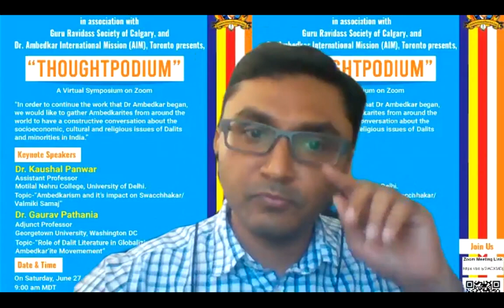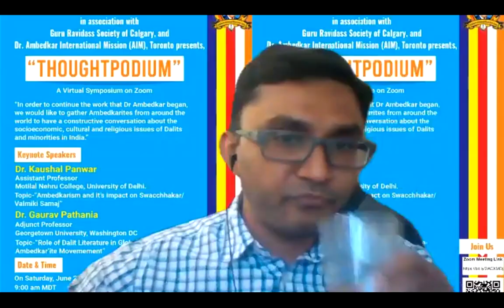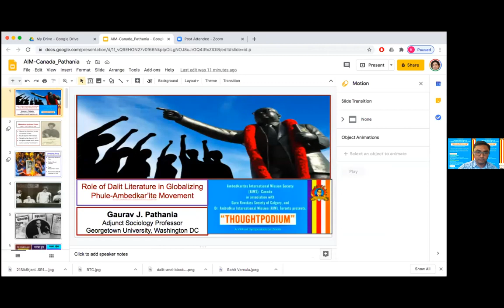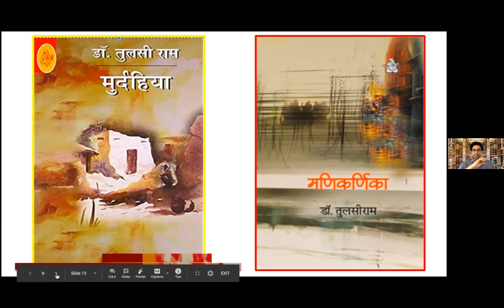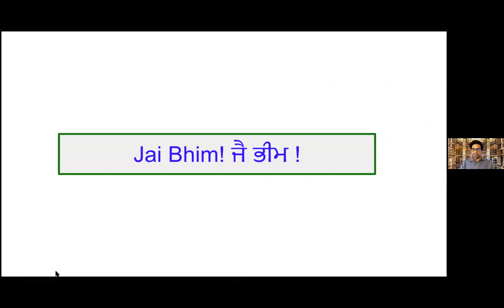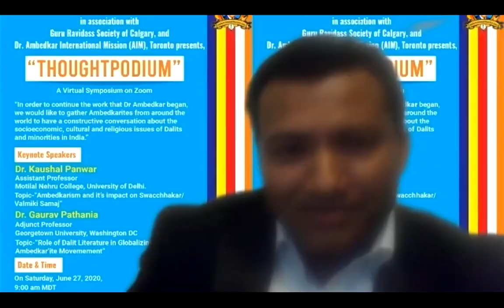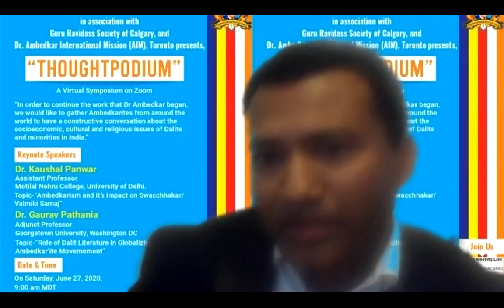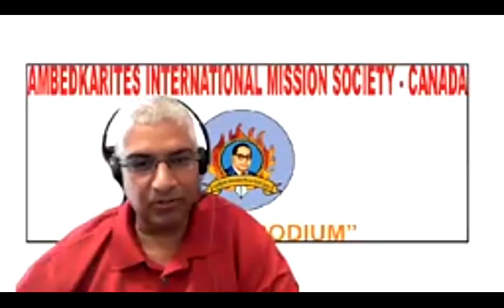DR. Kaushal Panwar's lecture on" Ambedkarism and its impact on Swachkar Samaj/Valmiki Samaj”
स्वच्छकार समाज की आवाज में ये सब आवाज शामिल है जिन्होने समता के अधिकार के लिए अपनी अपनी आवज बुलंद की है. हमारा चैनल उन सब आवाजों को समर्पित है. Invited to deliver a lecture as a keynote speaker at first virtual Symposium (Thought Podium) on Ambedkarism and its impact on Swachkar Samaj/valmiki Samaj” organized by AIMS Canada, Guru Ravidass Society Calgary and AIM, Toronto, Dated 27th June 2020.